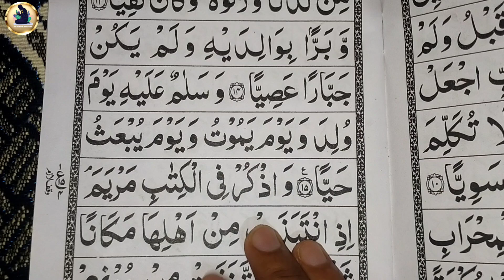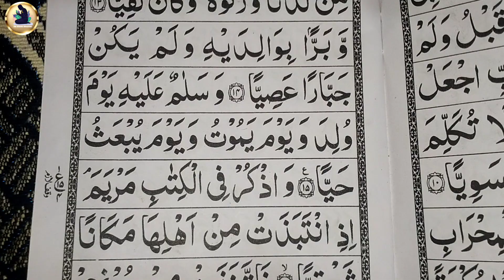Para 16 Ruku number 04 Ki tilawat | learn to read the Quran paak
Para 16 Ruku number 4
16 wa para ruku number 4